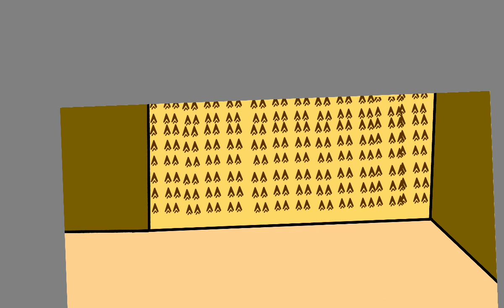jellys in the backrooms speed art